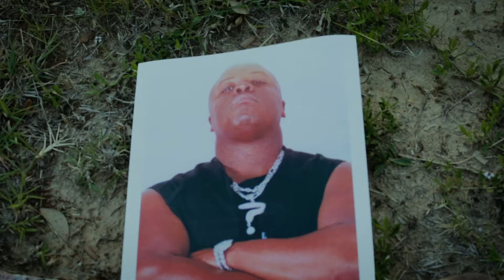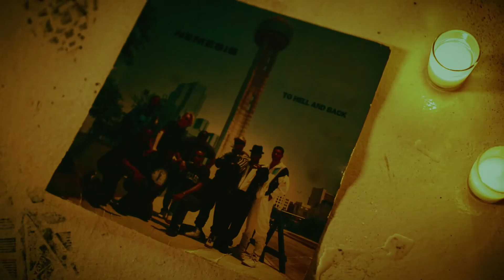Rakim Al-Jabbaar - The Antidote (Official Music Video)